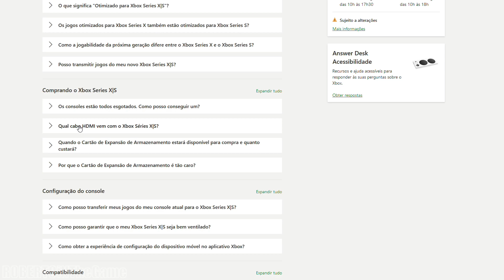5 MITOS SOBRE O XBOX SERIES S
Pois é amigos, um mito, muitas vezes pode denegrir a imagem de uma pessoa ou de um produto, de forma que todos acreditem veementemente que aquele mito é verdade. Para isso eu busco trabalhar no Roberto iN tHe GaMe, para desmistificar mitos que aparecem sempre nas redes causando muita confusão e desinformação.

* ASSISTAM ASSISTAM NOSSOS VIDEOS SEMPRE EM ALTA RESOLUÇÃO.
*Seja membro deste canal e ganhe benefícios:
- Tenha o nome citado nos vídeos

* PARTICIPE DE NOSSAS PÁGINAS E GRUPOS:
Entre na PÁGINA DO FACEBOOK na postagem fixada no TOPO e entre em contato conosco deixando seu número.